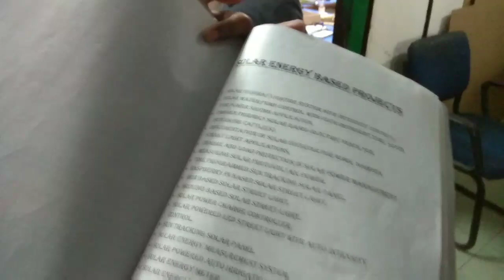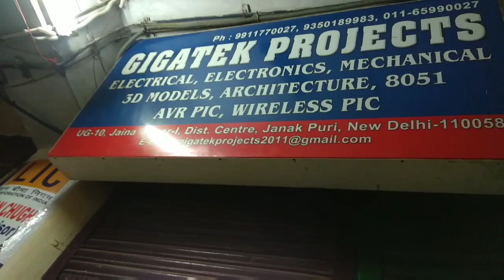DC Market In Delhi | DC Motor Wholesale Market In Delhi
Hello Everyone,
Nadeem Vlogs

Doston Ye Video Dc Market Janakpuri Ka Hai. Mai Is Video Me Ap Sab Ko Dc Market Janakpuri ke Bare Kuchh Batain Bataya Hun. Jo ki Hosakta hai Aap Sab Ke lie kuchh Jankari Ki Batain Ho Aur Aap Sab Ko Ye Video Pasand Aae. Ummeed Hai ki Ye Video Aap Sab Ko Achha Aur Sahi Laga Hoga.